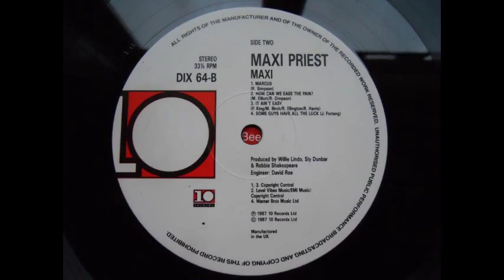maxi priest - marcus